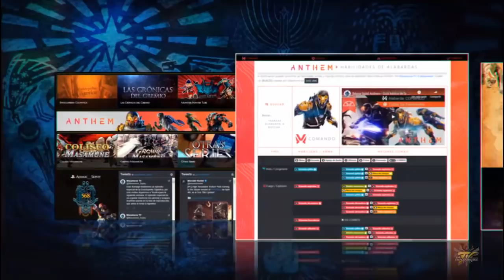Monster Hunter World Iceborne - 02 - Terminando de instalar Seliana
Segundo episodio donde nos enfrentamos al temible Banbaro que esta en las rutas de acceso a Seliana. La idea es deshacernos de el para que puedan llagar los suministros a la nueva base de investigación.